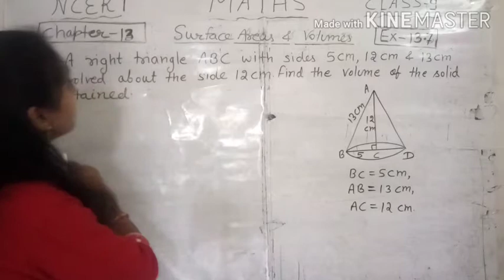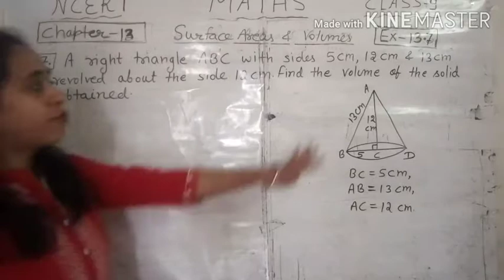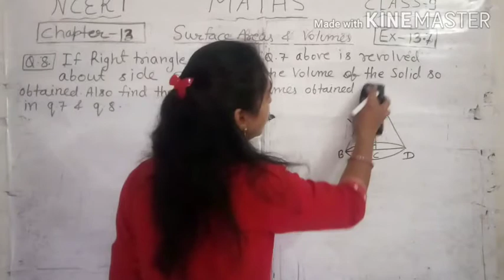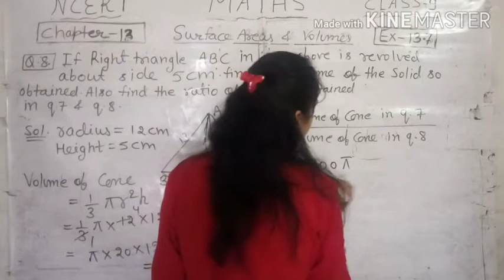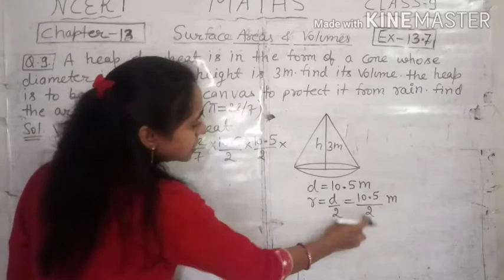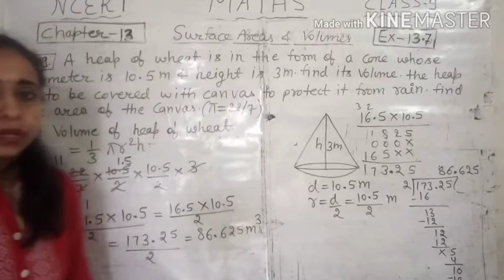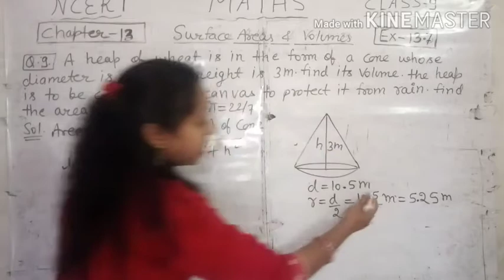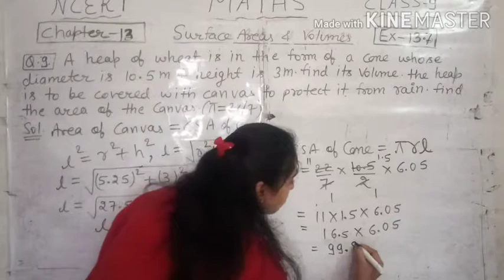Ex 13.7 I Q.7 to Q.9 I Ch 13 I Surface Areas and Volumes I Class 9 Ncert Maths I Maths School I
About this video:
this video include solution of Q.7 to Q.9 from exercise 13.7 of chapter 13 Surface areas and volumes of ncert class 9 maths book.

volume of cube and cuboid,volume of cube,volume of cuboid,
curved surface area of Sphere and Hemisphere CSA,total surface area of Sphere and Hemisphere,TSA,volume of right circular cylinder,

ex 13.7 ,Q.7 to Q.9,volume of cone,ex 13.7 class 9 maths ncert solutions, ex 13.7 class 9 maths ncert, class 9 maths ch 13 ex 13.7, class 9 maths ch 13 ex 13.7 class 9 maths ch 13 ex 13.7 , ch 13 maths class 9 ex 13.7, class 9 maths ch 13 ex 13.7, class 9 maths ch 13 ex 13.7,class 9 maths ch 13 ex 13.7 introduction
ex 13.7 class 9 ,ex 13.7 class 9 ,ex 13.7 class 9 q7,ex 13.7 class 9 q8,ex 13.7 class 9 q9